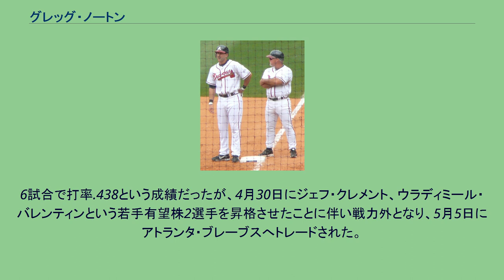グレッグ・ノートン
グレッグ・ノートン（Gregory Blakemoor Norton, 1972年7月6日 - ）は、MLBの内野手、外野手。
右投両打。
アメリカ合衆国カリフォルニア州サンレアンドロ出身。
1990年のMLBドラフトでサンフランシスコ・ジャイアンツから指名を受けたが、契約を拒否した。
1993年のMLBドラフトでシカゴ・ホワイトソックスからドラフト2巡目で指名され、プロ入り。
1996年に、メジャーデビューを果たした。
1999年には132試合に出場し、規定打席もクリア。
16本塁打も記録した。
2001年からは3年間コロラド・ロッキーズでプレイ。
3年間で344試合に出場するなどなかなかの働きを見せたが、その後2004年から2006年までの3年間は目まぐるしくチームを渡り歩いている。
2005年は移籍の影響もあってメジャーで1試合も出場出来なかった。
2006年は、タンパベイ・デビルレイズで98試合に出場し、打率.296、17本塁打、45打点と自己最高のシーズンを送った。
2008年にシアトル・マリナーズとキャンプ招待選手としてマイナー契約を結んだ。
開幕メジャーはならなかったが4月11日にメジャー契約を結び昇格を果たした。
6試合で打率.438という成績だったが、4月30日にジェフ・クレメント、ウラディミール・バレンティンという若手有望株2選手を昇格させたことに伴い戦力外となり、5月5日にアトランタ・ブレーブスへトレードされた。